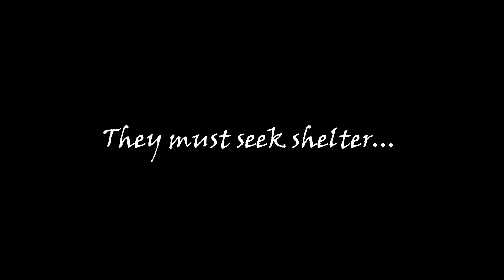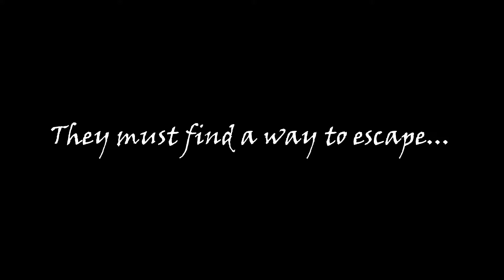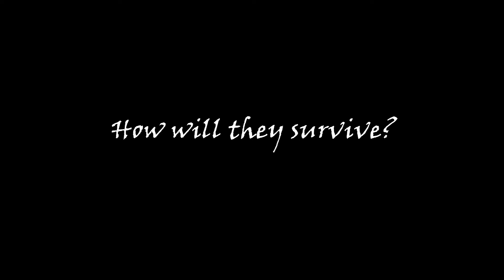Far East Expressions Them